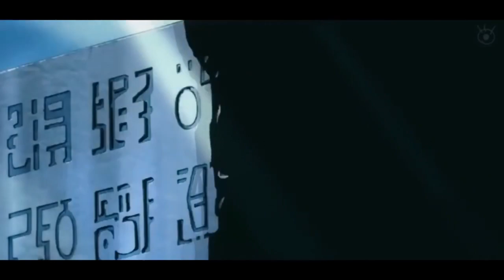CONFIRMADO O QUE É O SÉCULO PERDIDO E A RELAÇÃO DE JOY BOY COM IMU!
QUER VER UM CONTEUDO ESPECIFICOS AQUI NO CANAL?

Participem das nossas enquetes!